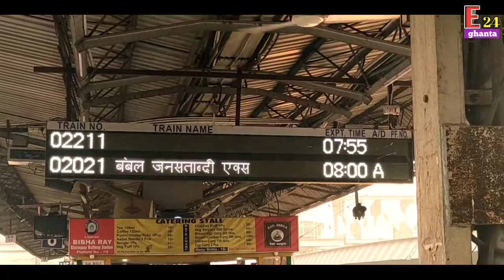Khargapur Platform to Haldia City।।Train Vlog 🚆With Parents😝।।Haldia Govt. College।।😊 Problem Solve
Video Type: Train vlog
Vlog: #08
Starting point: Khargapur
Destination: Haldia
Part : 01

Tomar Range Hriday Amar Ranga, Sri Sri Thakur AnukulChandra (Devotional Facebook Page)